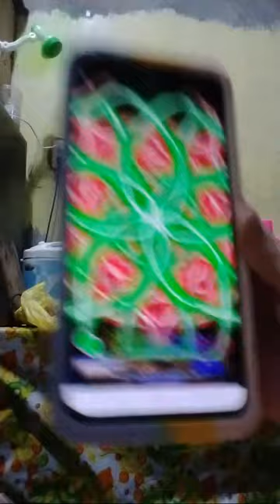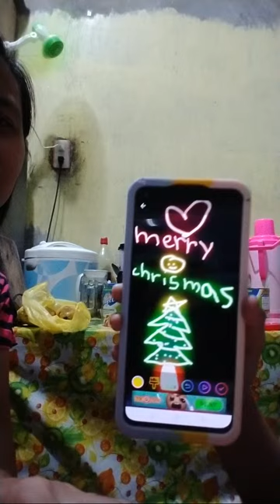Merry Christmas Guys! Preparing For Christmas